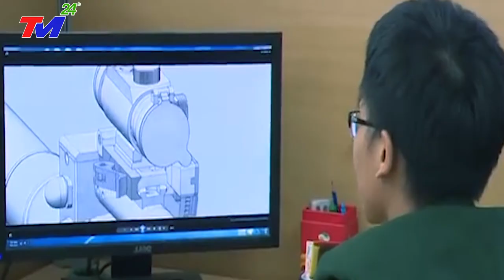TQ Tố Cáo Việt Nam Đang Tàng Trữ Thứ Vũ Khí Mạnh Hơn Tên Lửa Đến Tàu Sân Bay Cũng Sợ Trên Biển Đông